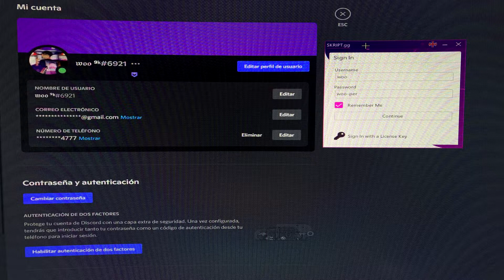Woo & Black legitando match vs Canary 🤫